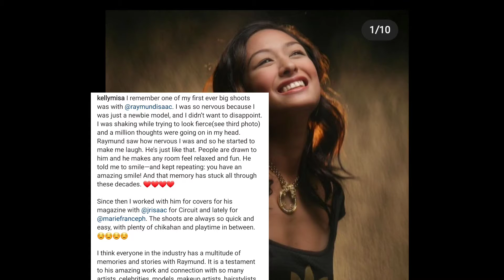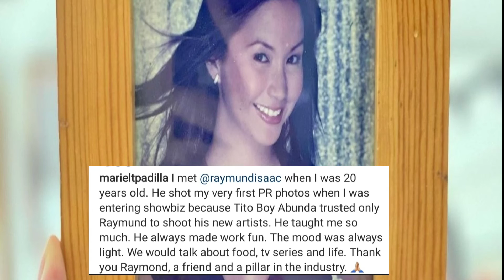RAYMUND ISAAC DIE DUE TO COVID19 /CELEBRITIES GIVES HEARTFELT💔 MESSAGE